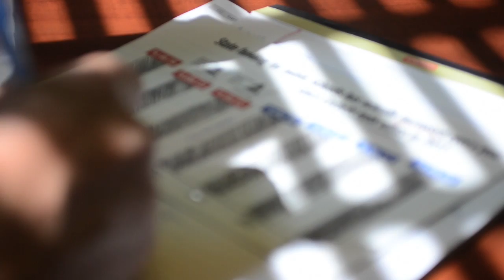Gov. Tom Corbett in the editorial board room | 9/26/14